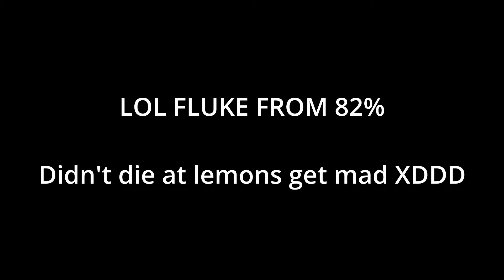(Supreme Demon) Carnage Mode 100% By Findexi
Didn't die to lemons LOLOLOLOLOLOLOL

On a serious note This level can be boring but thats if you are not consistent with the 7% ship. You need to be consistent with that otherwise you would just die their all the time.
The rest of the levels flows pretty well, do like how the deco doesn't interfear with the gameplay which is something that all creators should do with extreme demons.
But then their is lemons...
My best startpos run was 72-100 because of lemons LOL
I had 58-97x3
44-97x2
17-99
6-81
So to fluke from 82% doesn't sound like a lot but for carngae mode, It does.

Level difficulty: Supreme demon
Personal difficulty: Extreme Demon
Current place on the demons list: #474 as of 06/10/2024
Best run before Completion: 82%
Attempts: 3271
Level Enjoyment: Lemons/10
Best runs: 72-100, 17-99, 6-81

1. Artificial Ascent
2. Carnage Mode
3. Phobos
4. Sakupen Hell
5. Bloodbath